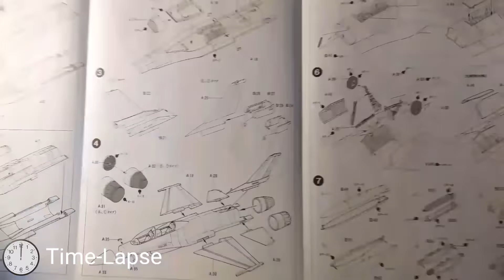Tamiya F-16 Fighting Falcon Full Build Time-Lapse